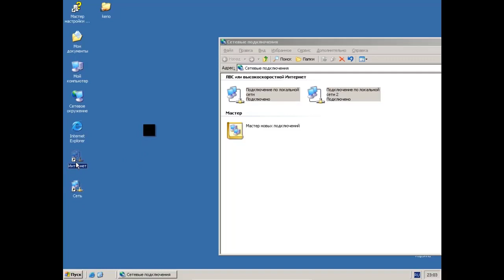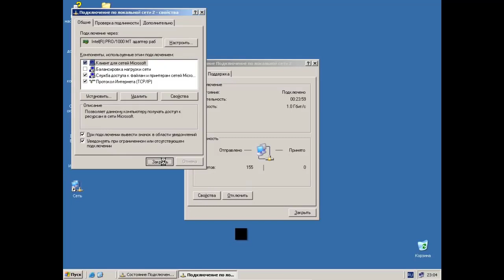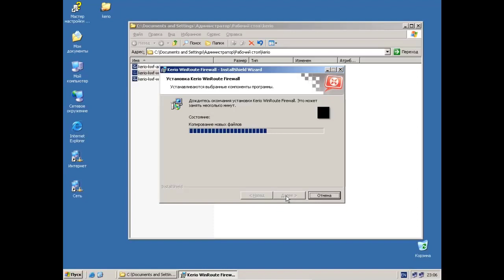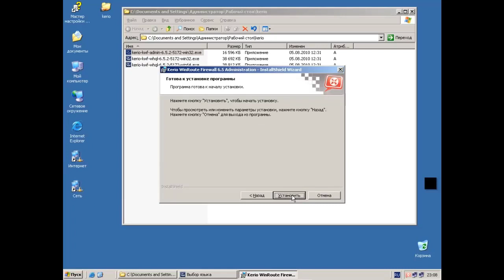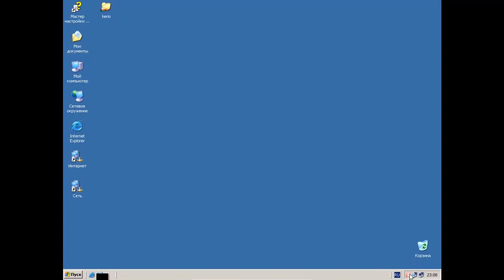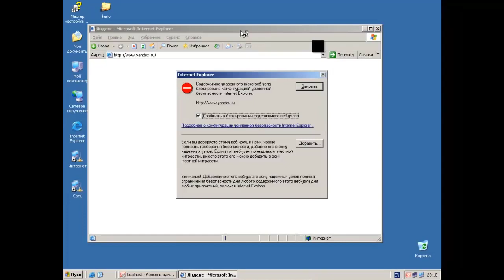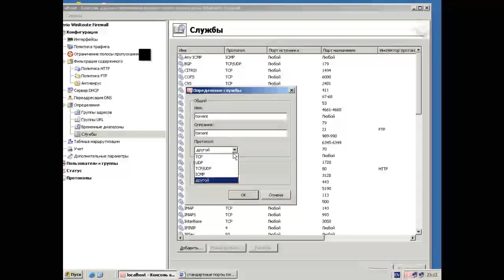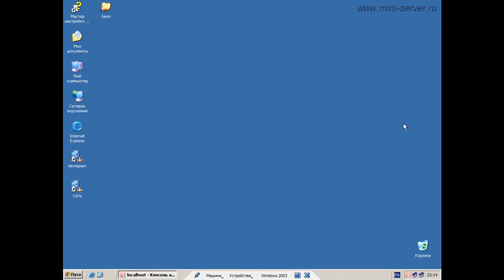Установка и настройка системы Kerio Control